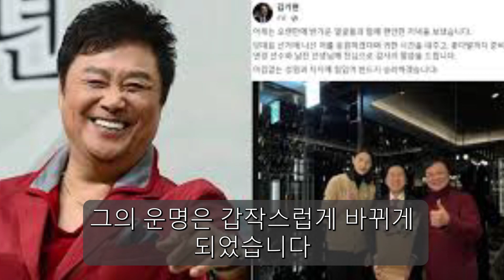76세 남진 충격적 근황! 갑자기 방송에 사라진 속사연.. 전재산까지 잃어 어쩌다가...